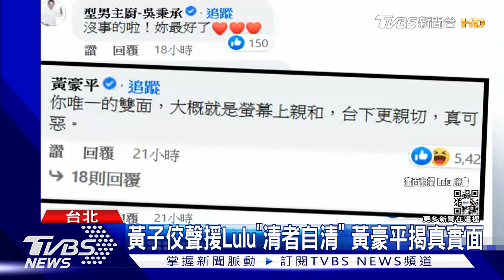【星聞爆爆】被瘋猜是「雙面大咖女星」 Lulu發聲：謠言止於智者｜TVBS新聞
曾是"大學生了沒"成員的網紅Sabrina，日前爆料節目上有名資深女班底是"心機雙面人"，還提到對方現在很紅等特質，讓不少網友把矛頭指向Lulu黃路梓茵，不僅Lulu發文澄清不認識這位網紅，好友黃子佼.黃豪平等人也替她喊冤。

2013年TVBS歡樂台第二部原創概念劇